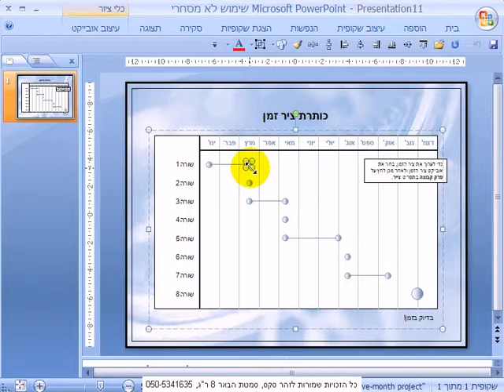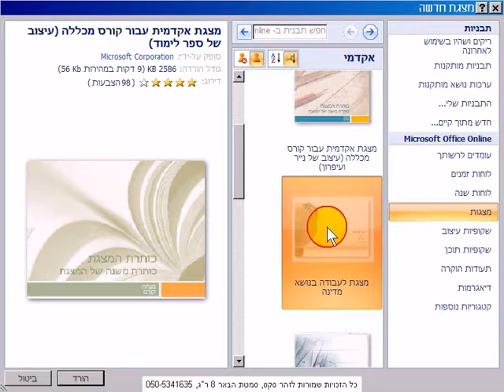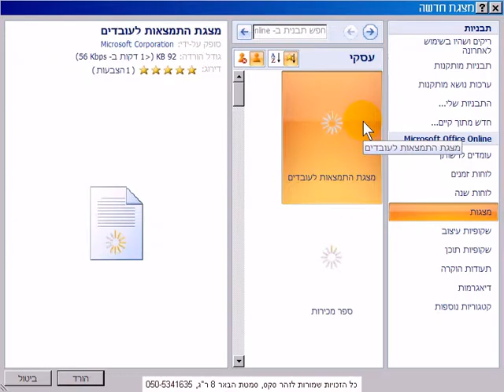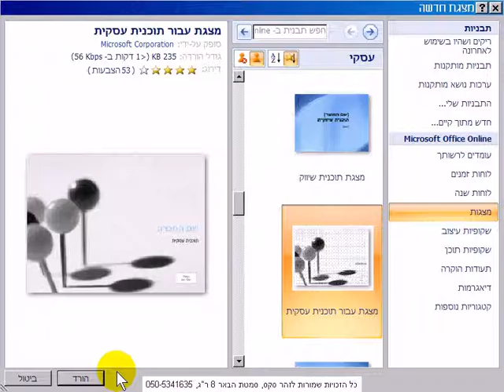קובץ חדש און ליין